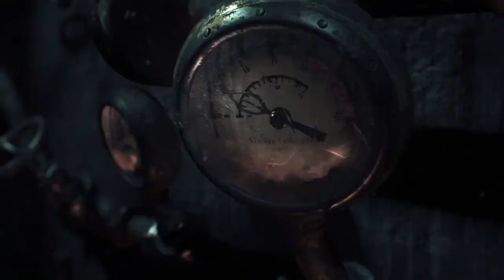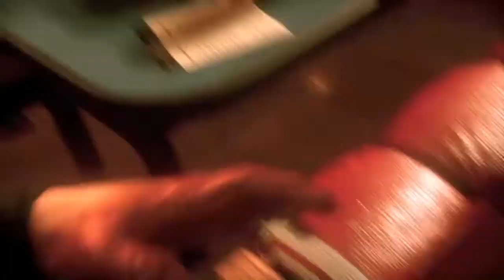I..am..BATMAN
sub to live channel